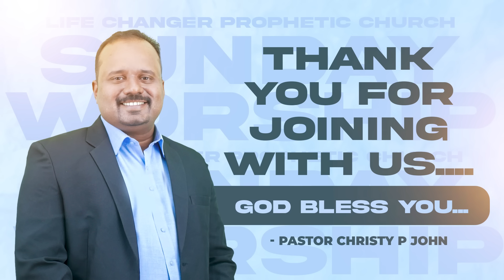ദൈവപ്രവർത്തിയുടെ ഒരു പുതിയ എപ്പിസോഡ് ഇന്ന് നിങ്ങടെ ജീവിതത്തിൽ നടക്കും |ഇന്നത്തെ പ്രവചന ദൂത്